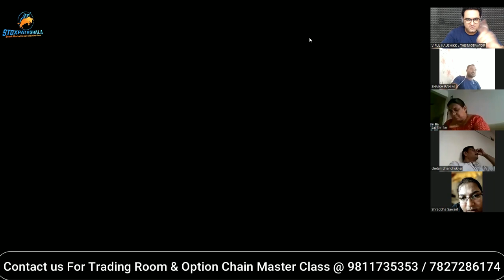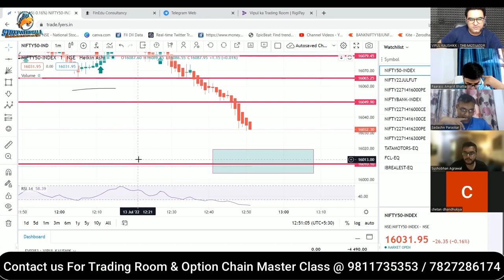Trading भी Learning भी Trading Room Highlights | Earn Daily Rs.1000-2000/- | Power of Option Chain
How to Earn Daily Minimum Rs.1000-2000/-easily with the help of option chain | Power of Option Chain

Step 2)

Thanks!

Happy Trading!